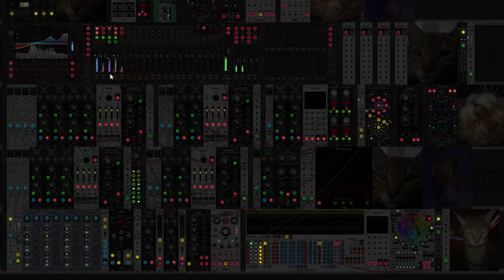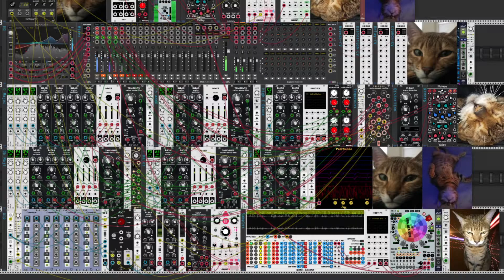Everything in a Pale Blue Dot Place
Combined with things I've picked up from my VCVRack guru, Omri Cohen.  Check his channel out here:

Plus a dash of Brian Cox reading Carl Sagan for good measure.  :)